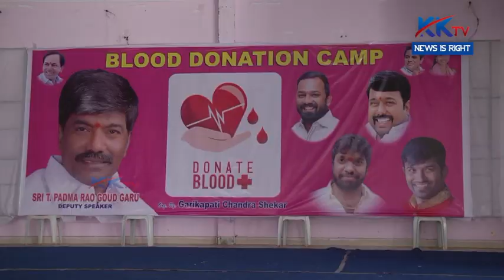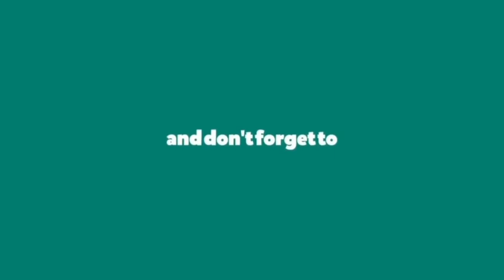డిప్యూటీ స్పీకర్ టి పద్మారావు కార్పొరేటర్ హేమ హీరోయిన్ అలేఖ్య ఏంజెల్ నిత్యావసరాల అందజేత|| K K TV